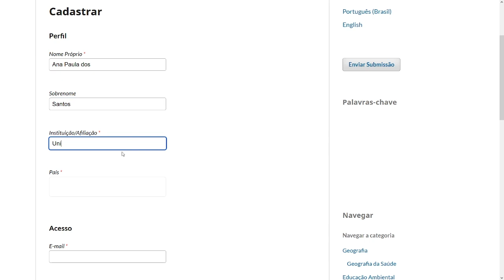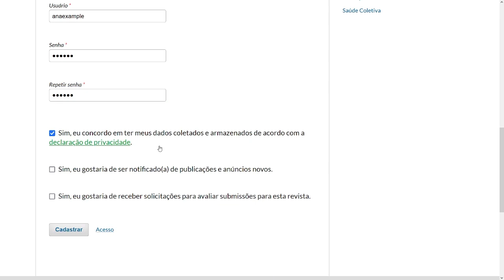Tutorial OJS 3. 3 - Como se cadastrar em um periódico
Nesse tutorial do Open Journal Systems (OJS) na versão 3.3, mostraremos como se cadastrar em um periódico científico que utiliza esse sistema.